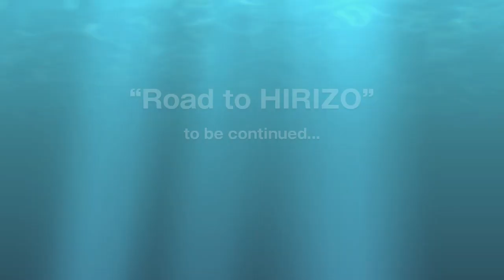お風呂でバブルリングやってみた（7歳） Bubble Rings at bath - 7 years old